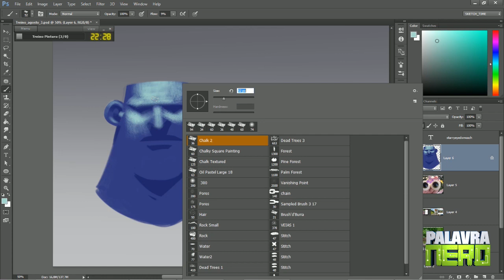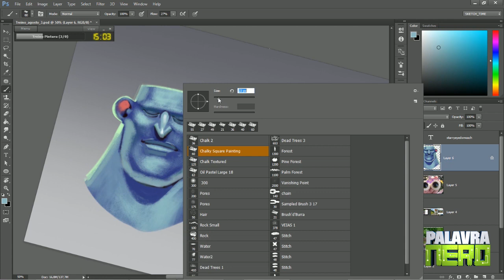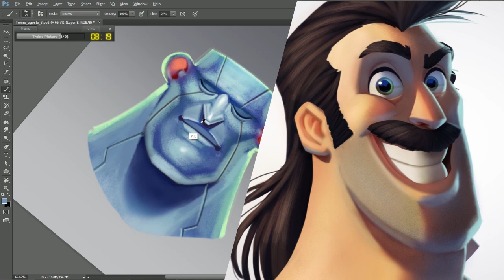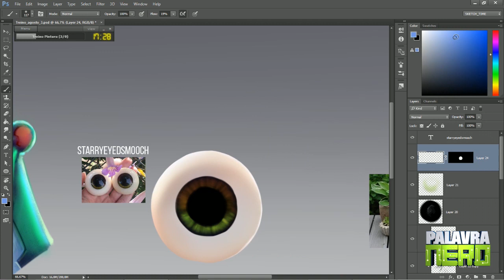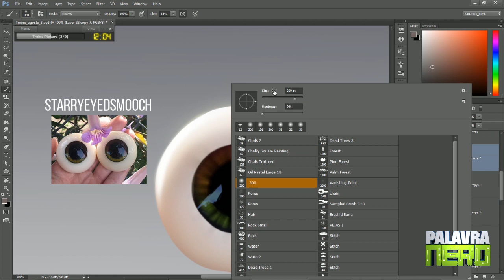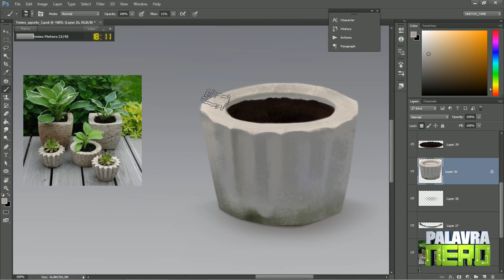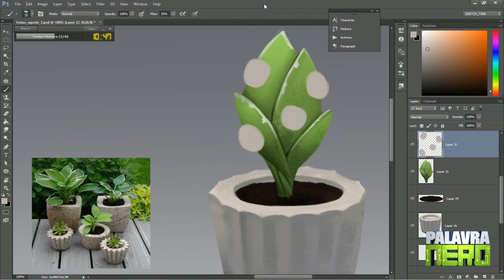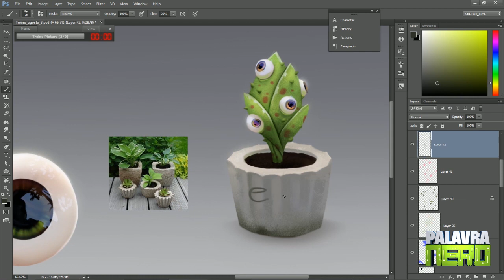Devemos aceitar nossos ERROS? - Pomodoro#3